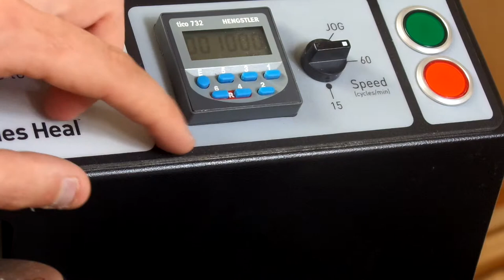James HEAL Crockmetre electrique 680 VVC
Crockmètre : modèle électrique 680 pour réaliser des tests de résistance des couleurs aux frottements.
Existe également en version manuel